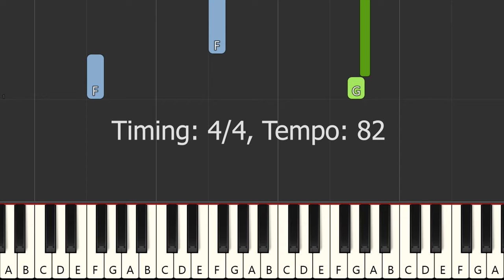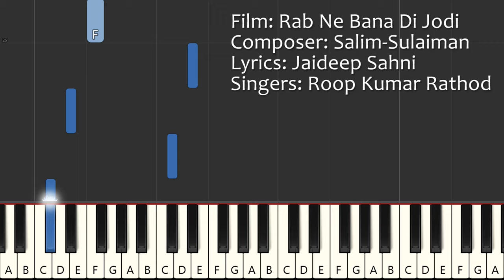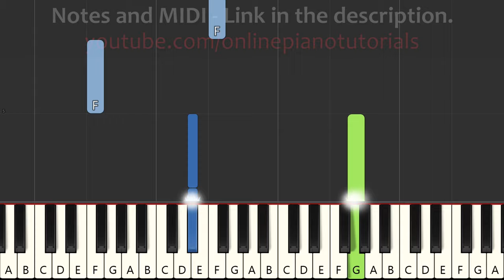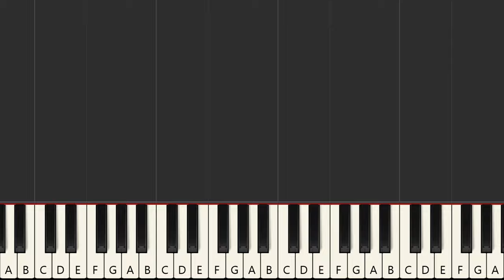Tujh Mein Rab Dikhta Hai Piano Tutorial Notes & MIDI | Rab Ne Bana Di Jodi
Slow tutorial starts at 2:25